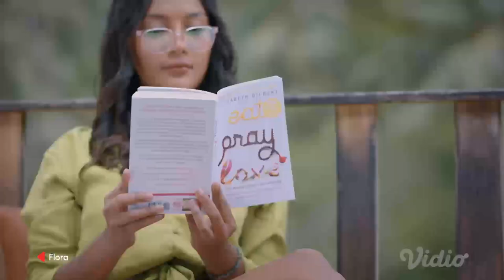Erika Carlina, Frederika Alexis Cull | Trailer Resmi | Flora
Vidio Original Series: Flora Official Trailer

“Yang namanya putus baek-baek, itu masalah! Putus tuh harus jahat-jahat!”

Kenalin Flora & Steven, pasangan yang mengakhiri hubungan mereka secara baik-baik. Tapi… emang move on segampang itu? Kita bakal menemani mba Flora menjalani prosesnya dengan segala godaan dan tantangannya guys! Penasaran bakal kaya gimana keseruannya?

Saksikan Vidio Original Series: Flora dibintangi oleh Erika Carlina, Mike Ethan, Frederika Alexis Cull, Maria Theodore, Fadly Faisal. Tayang 11 Januari 2022 hanya di Vidio!

p.s: Buat fans Turn On, jangan sampai ketinggalan !!🔥

Diperankan Oleh:

Erika Carlina
Mike Ethan
Frederika Alexis Cull
Maria Theodore
Fadly Faisal